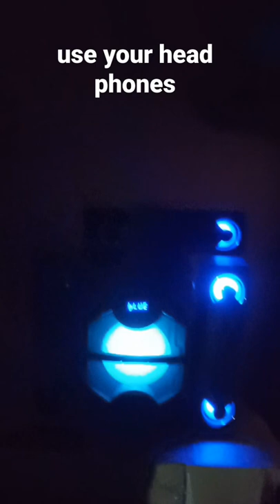best home theater ghy 5.1